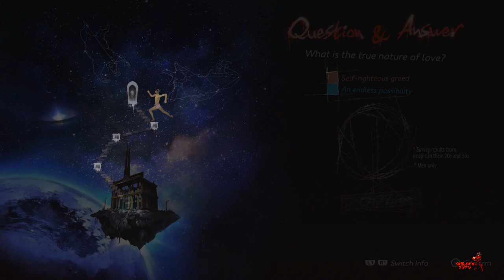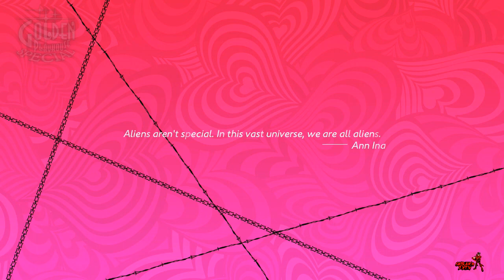[Blind Let's Play] Catherine: Full Body EP 20: Rin True Ending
*READ DESCRIPTION*
Welcome to the newest series on the channel. Catherine: Full Body. If you are familiar with this series feel free to watch.

Twitter.com/ShirakoZXTV